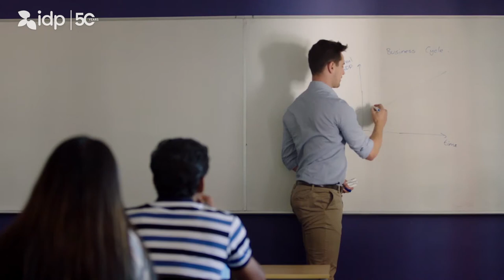"Cao thủ" săn học bổng Trung học 100% tại Úc - Peninsula Grammar!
🎯 Đặt lịch hẹn với IDP ngay hôm nay để được hỗ trợ từ A-Z: làm hồ sơ du học, hướng dẫn săn học bổng, luyện phỏng vấn, xin visa du học Úc hoàn toàn miễn phí!